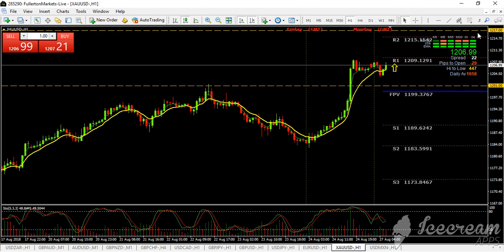Super Signals 27 August 2018